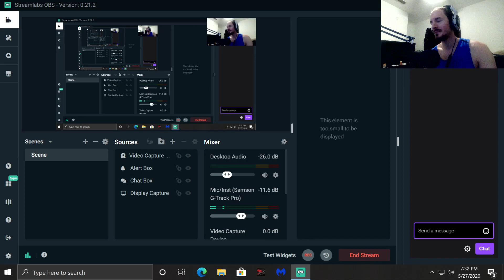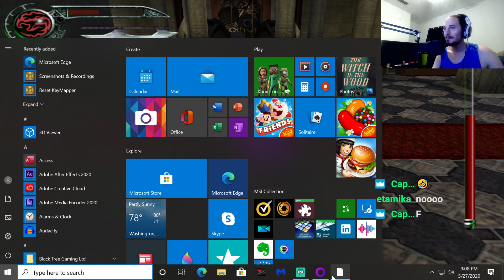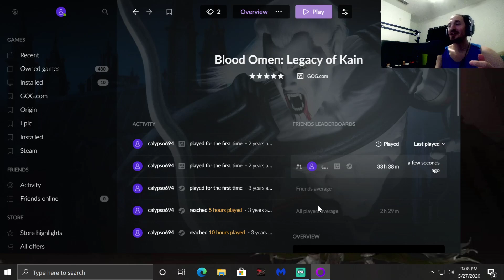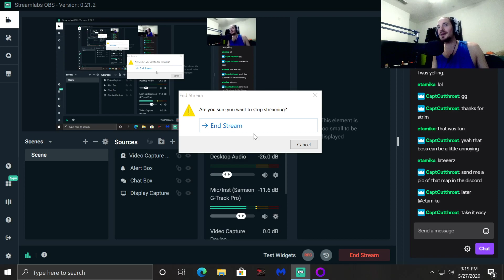Blood Omen 2 - Chapter 4: A Question Of Faith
continuing on the path to vengeance and the hype train for Deadhaus Sonata -- Watch live

Genre
Action, Free to Play, RPG
A Spiritual Successor to Legacy of Kain. Deadhaus Sonata is a Narrative Driven Action RPG where you play the Undead fighting the living. An unstoppable force from Deadhaus, you are a monster among men, dealing death and destruction on a massive scale.

Play the Dead - Play as Vampires, Ghouls, Revenants, Liches, Wights, Banshees, and Wraiths, Deadhaus Sonata focuses on asymmetric gameplay as you explore the grim world of Nogosaua.

Fast Paced Combat  - Tear through hordes of enemies in visceral combat, through magick, melee, and terrifyingly gruesome attacks.

Endless loot - Collect unlimited amounts of distinct and unique weapons, armour, and artifacts. Use this loot to customize your character in a variety of ways and shape how your character fits into the complex political system of the realm.

Take Initiative - You make choices that have a lasting, maybe even permanent, affect on your character, and potentially on the world at large.

Community Driven Content - Create characters, levels, quests, and more using various creation tools that will be introduced into the Deadhaus world.

6 Player Co-op - Play with up to 6 people and assist each other in wreaking havoc on the living.